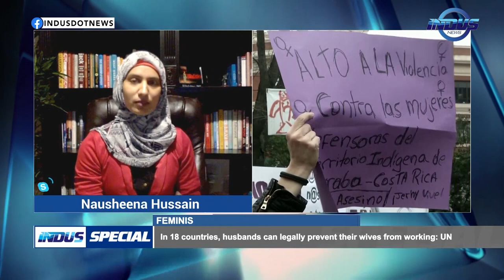The rise of Anti-Feminism | Indus Special | Indus News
There is a significant rise against feminism, with more pro-feminist voices the criticism has also taken an aggressive shape. Why is that?